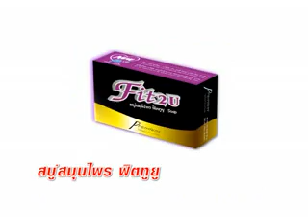FIT 2 U on 19 11 57 เบรก 2